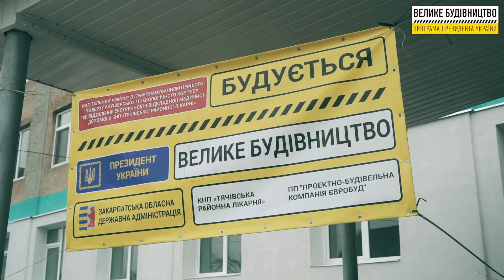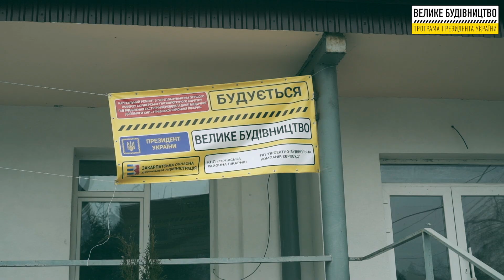м. Тячів. Реконструкція приймального відділення районної лікарні.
Закарпатська область. м. Тячів. Реконструкція приймального відділення районної лікарні.